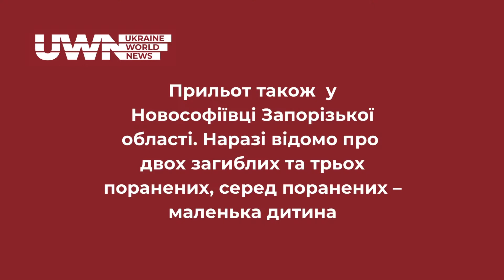Україна зазнала ракетного удару росіян 05.12.2022: наслідки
5 грудня Україна вчергове зазнала російського ракетного удару. Пошкоджено, зокрема, енергетичну інфрастуктуру. Є жертви серед цивільного населення. Проте, силам ППО вдалось збити 60 з понад 70 ворожих ракет.